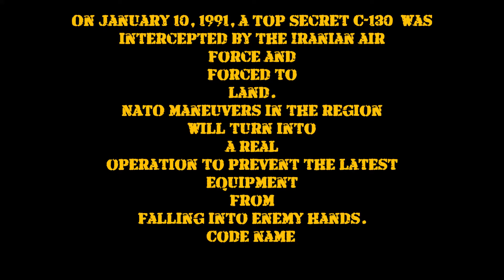Operation Razor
Petit teaser d'une mini campagne que je crée. :)